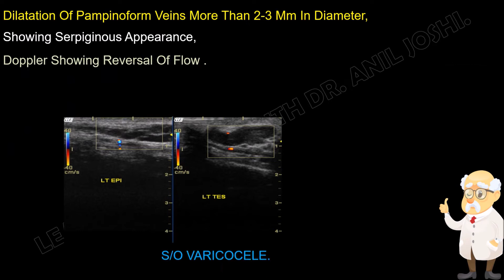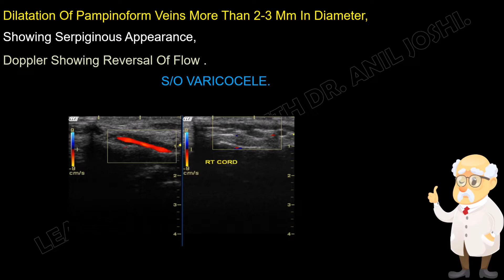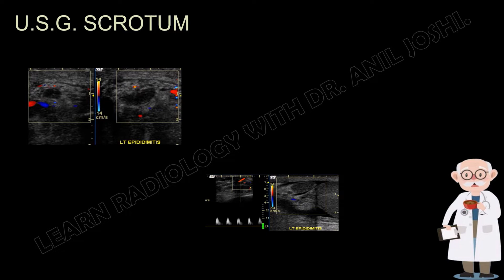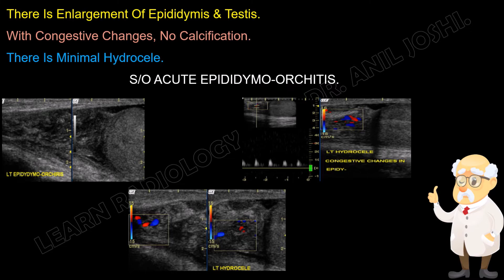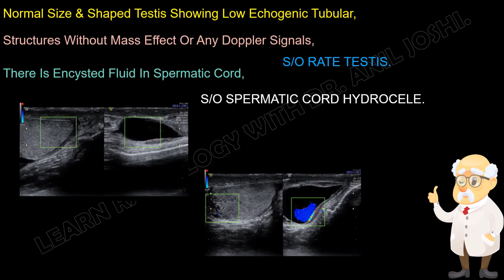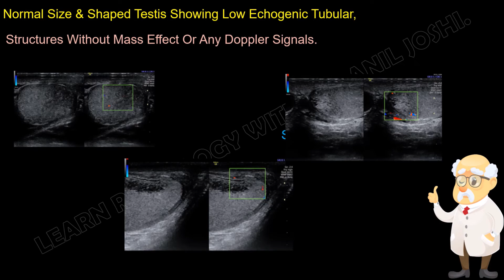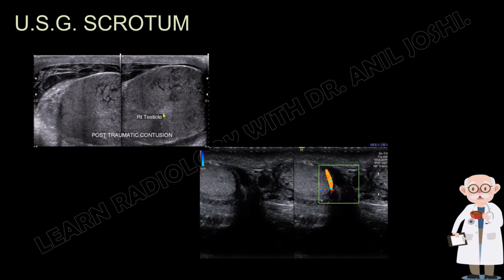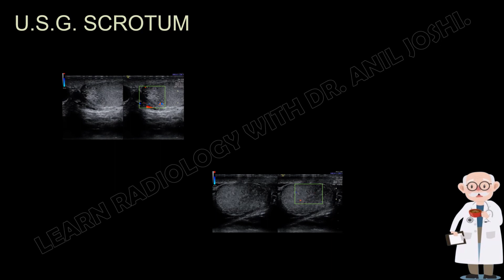SPOTTERS FROM SONOGRAPHY (SCROTUM - 143) BY DR . ANIL JOSHI (PROFESSOR OF RADIOLOGY).